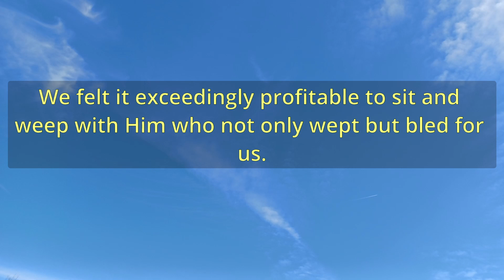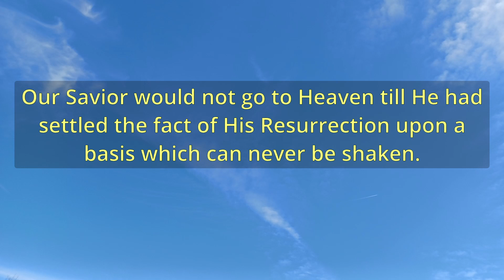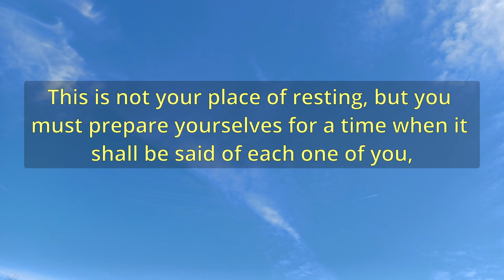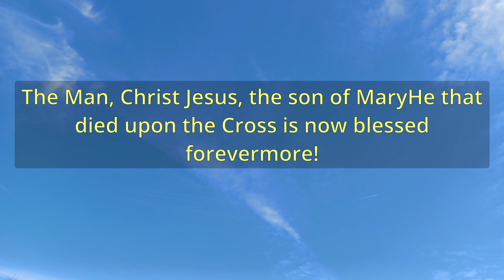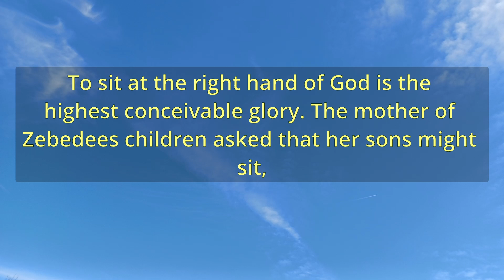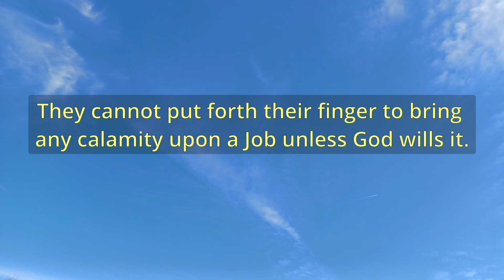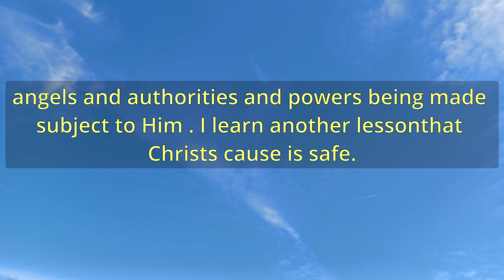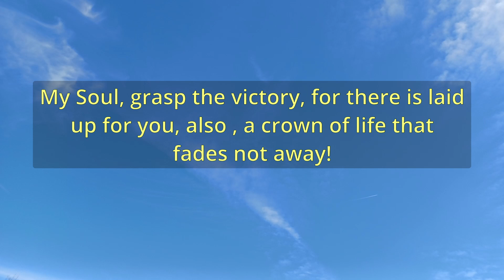"Our Ascended Lord" (A11928) - Charles Spurgeon Sermons